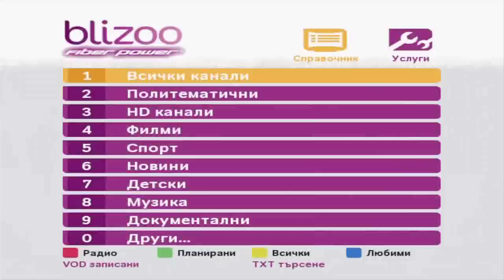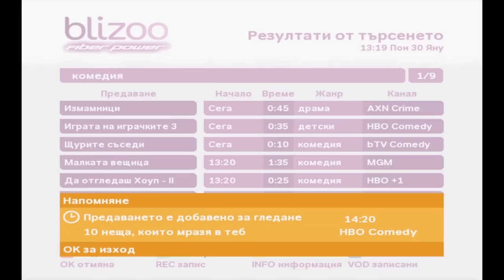blizoo TV MASTER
Гледай каквото искаш, когато искаш с новия ТВ справочник с HD запис от blizoo - TV MASTER!